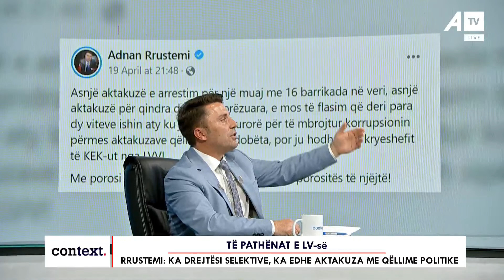A janë arrestimet në KEK të porositura? Flet Adnan Rrustemi!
I ftuar në studio:
Adnan Rrustemi – LV